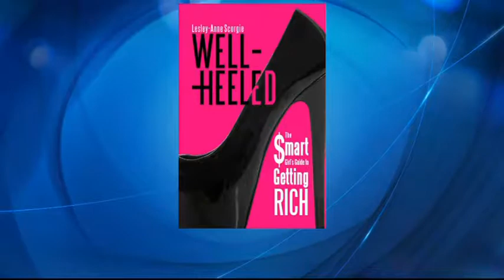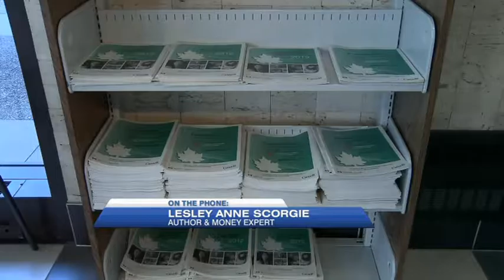Lesley-Anne Scorgie on RRSPs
Today is deadline day for the 2014 tax year. But it doesn't look like every Canadian is saving for retirement.
Find out why RRSPs are the most powerful tool for Canadians to save for retirement.